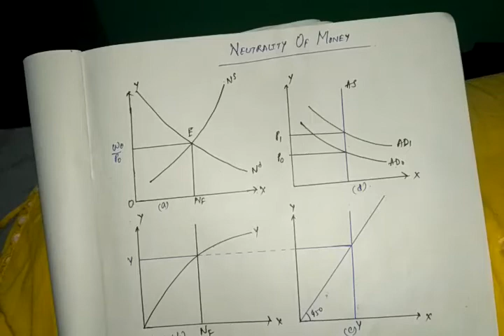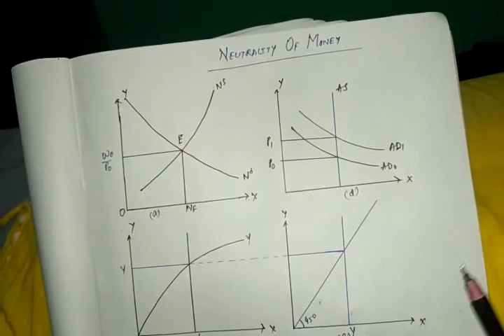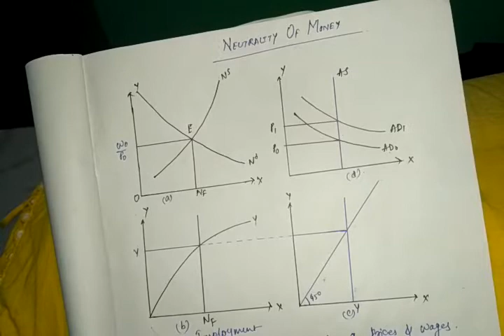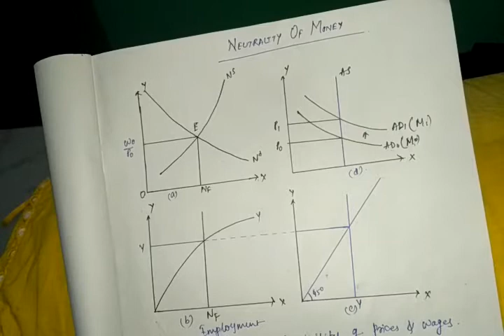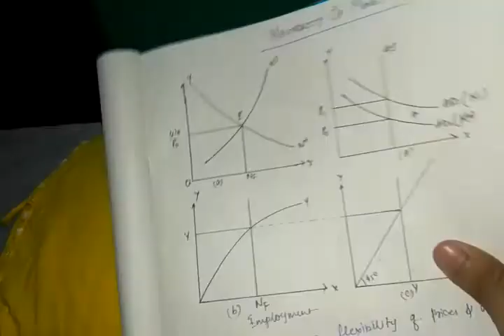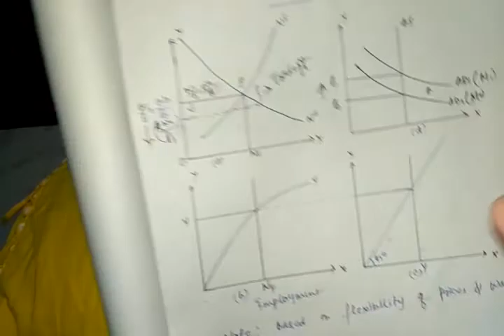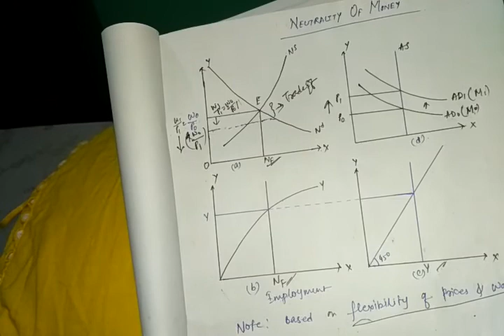Do you know about Neutrality Of Money? | EME | Macroeconomics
Hey EME people, When nominal variables have not any effect on real variables then we call money neutral in the long run.
According to classical economists, money is used only for transaction purposes or in other words to purchase goods & services.
Although it has some effect on real variables in the short run but does not has any effect in the long run.

Follow Economics_Made_Easy on FB